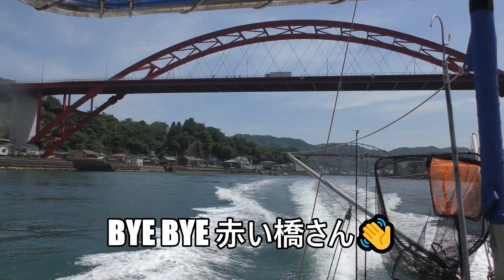広島県呉市広沖～音戸瀬戸～自衛艦だらけの呉港へ🚣【4K撮影】ヤンマーFX29で海上から風景を撮影してみた🎥